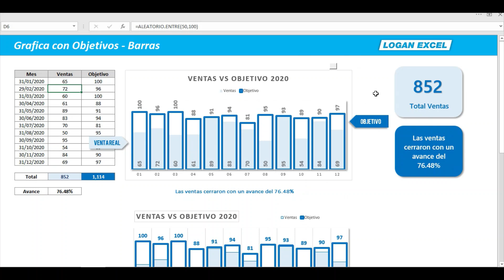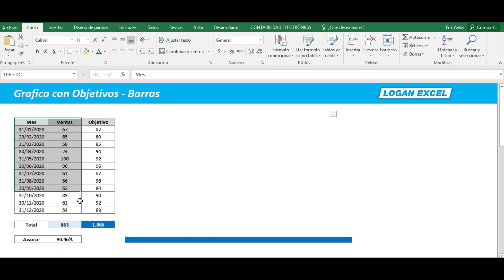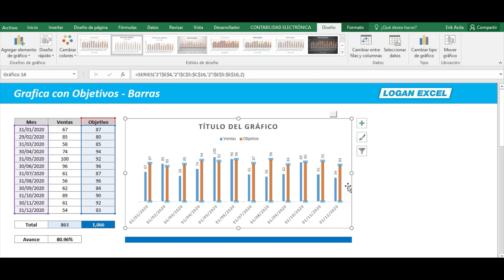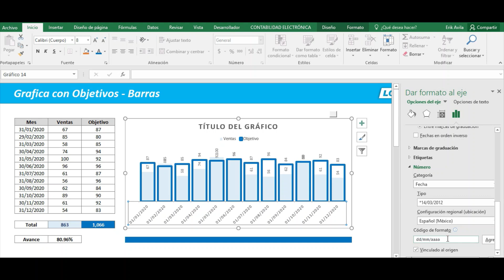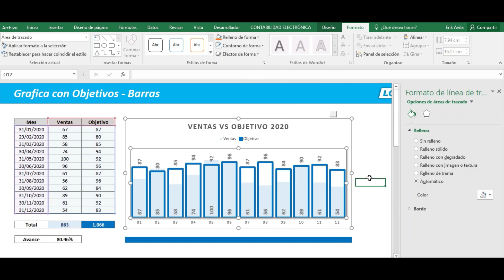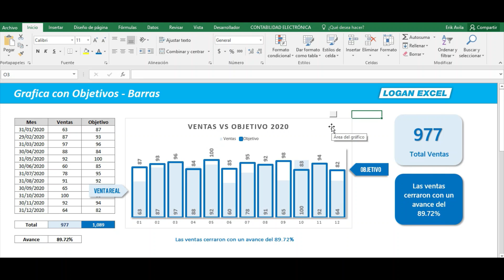Como hacer una gráfica con objetivos, gráfica de barras REAL VS OBJETIVO - grafica con meta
Como hacer una gráfica con objetivos, gráfica de barras REAL VS OBJETIVO - grafica con meta, aprenderás a dar formato a la gráfica de barras para poder visualizar el objetivo esperado de ventas, dándole un mejor impacto para la retención del espectador, utilizando paletea de colores y formato.